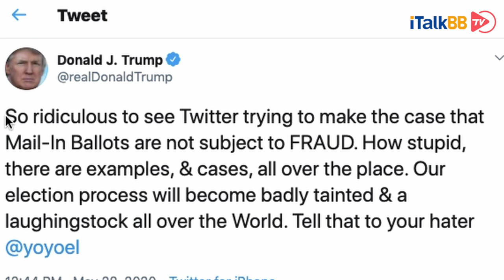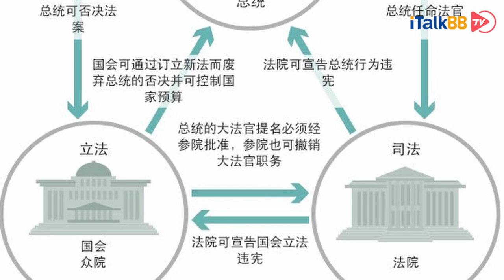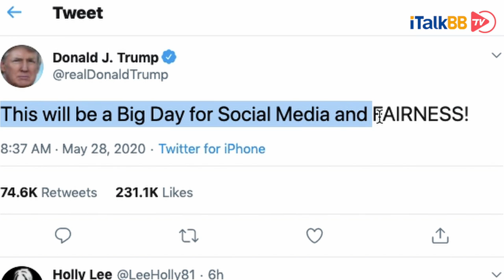特朗普“推特治国”却被标记涉嫌欺诈?为大选欲起草法案整治social media.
随着美国总统大选的日子越来越近，特朗普政府一边忙于抗击疫情，一边各种立flag，争取选民的选票。就在本周二，以推特治国的总统特朗普推文下，竟然出现了欺诈的提示小标，提醒网民这两条推文所声称的邮寄投票，会导致大量的假选票。不仅如此，twitter还在推文下添加了一条“获取有关邮寄选票的事实”的链接，点击此链接可以浏览经twitter认证过真实性的大选信息。此行为可是彻底激怒了特朗普，星期三发了一条推文指责twitter这样的行为正在干预2020年总统大选。5月28日早晨，白宫两名高级政府官员出来表示，特朗普政府正在准备一份行政命令，可以使社交平台减少法律保护，并且免于对其平台上发布的内容承担责任，也就是更大程度的提升网民在社交平台上的言论自由度。